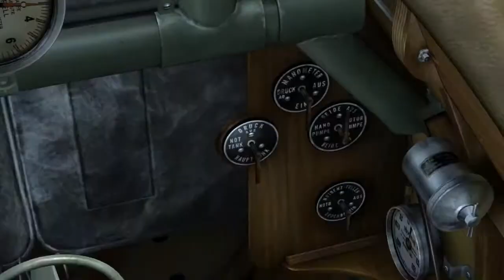Albatros D.Va (RoF) ~ Ground